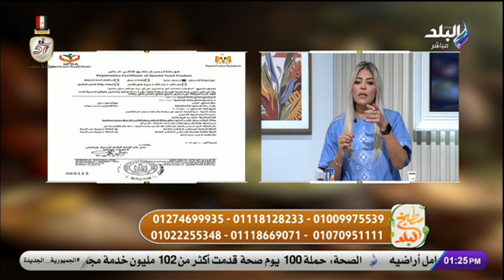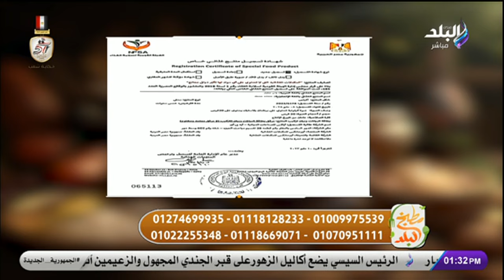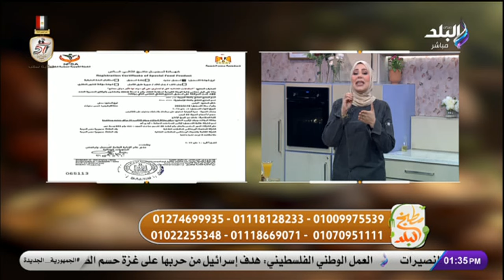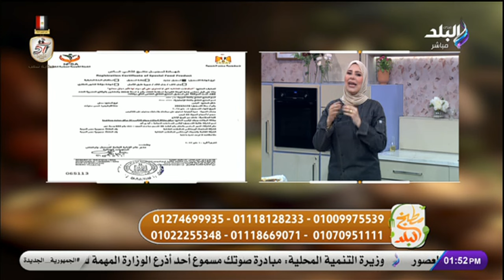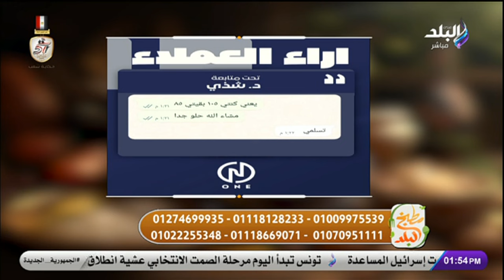هند حسن - خبيرة التغذية العلاجية في مطبخ البلد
جزء من حلقة اليوم  5 اكتوبر 2024 من برنامج مطبخ البلد مع الشيف سارة سمير وفيها طريقة عمل  ورقة السجق بالخضار و خبيرة التغذية العلاجية هند حسن في ضيافة مطبخ البلد